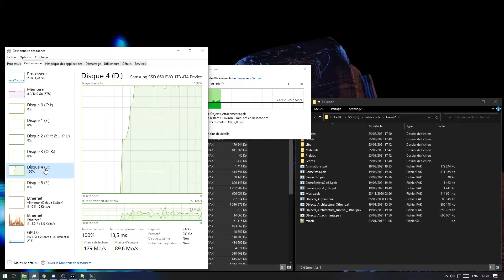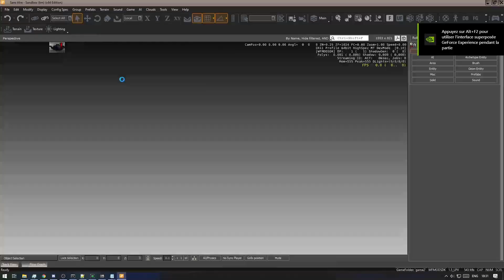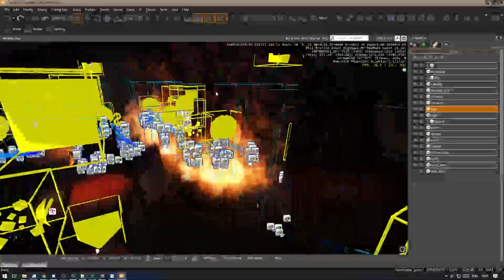Warface - Heister Egg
Poor Map Designers ...